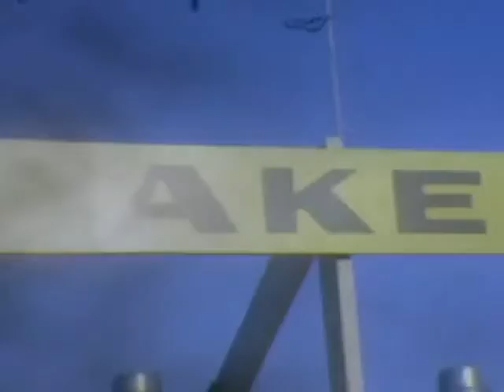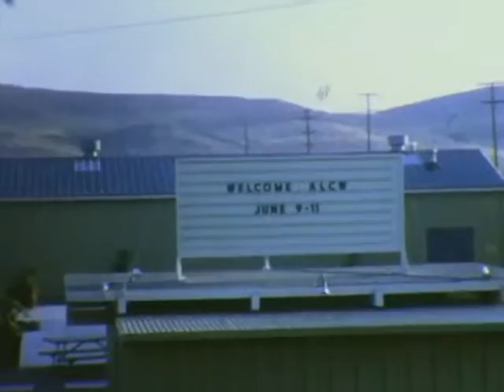June 9 10 11 1965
A video from the Grace Lutheran Church archives in San Francisco.  You can find more films and photos